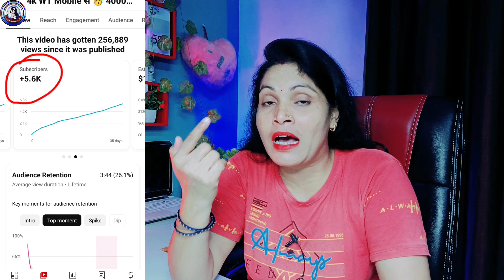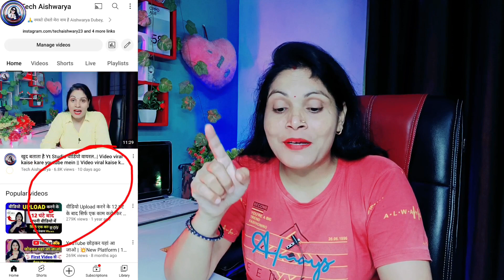😥10-20 Views आकर वीडियो रुक जाता है?📈| View Kaise Badhaye | How to increase views on youtube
❤️ Aishwarya Dubey ❤️
From -ayodhya UP ( INDIA )